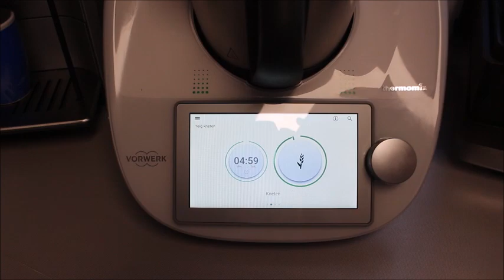EZBER BOZAN DÜNYANIN EN KOLAY TAŞ FIRIN EKMEĞİ MAYALANMAYAN FIRINDA TENCERE EKMEĞİ Nurmutfagi NurGüL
DÜNYANIN EN KOLAY TAS FIRIN EKMEGI MAYALANMAYAN FIRINDA  TENCEREDE EKMEK TARIFI Nurmutfagi NurGüL

Malzemeler
900 gr un
1 yaş maya
Yarım çay bardak sıvıyağ
2 bardak ılık su
1 yemek kaşık şeker
1,5 yemek kaşık tuz